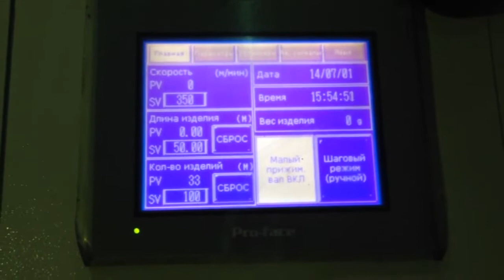SR 2S 50